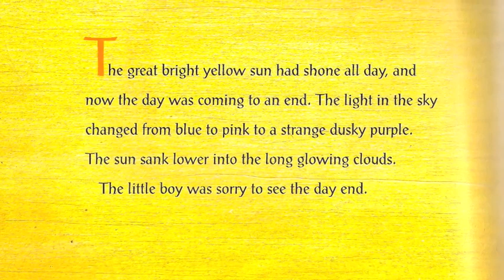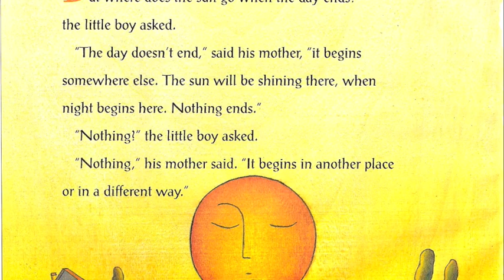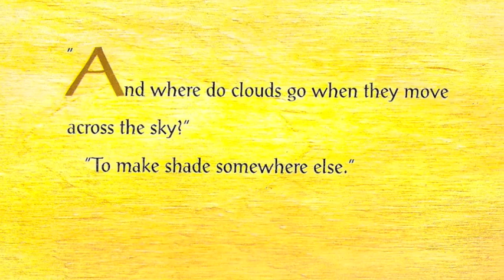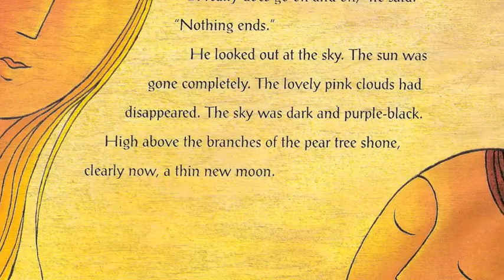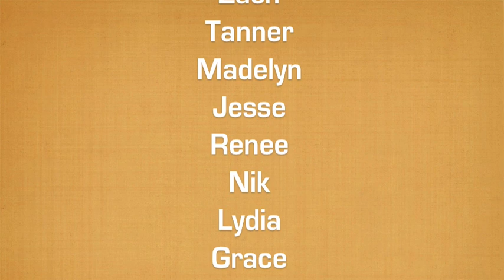When the Wind Stops